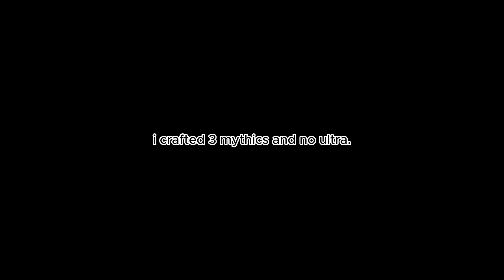(florr.io) farming in ant hell 3 for 30 minutes everyday until i got 100 m bone drops (day 17)